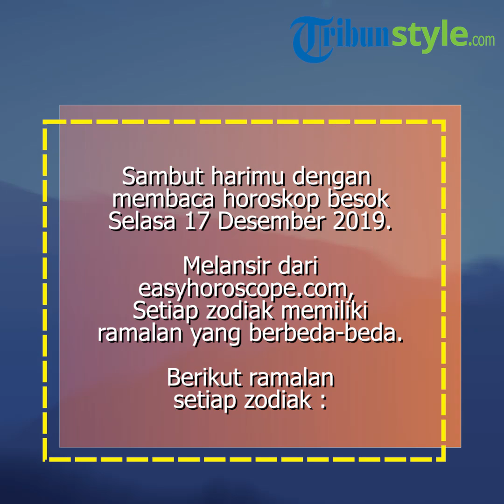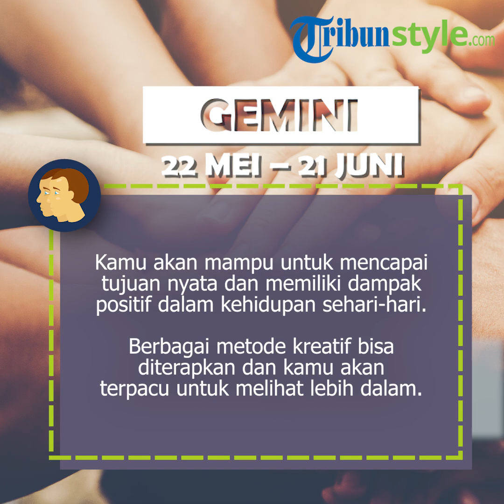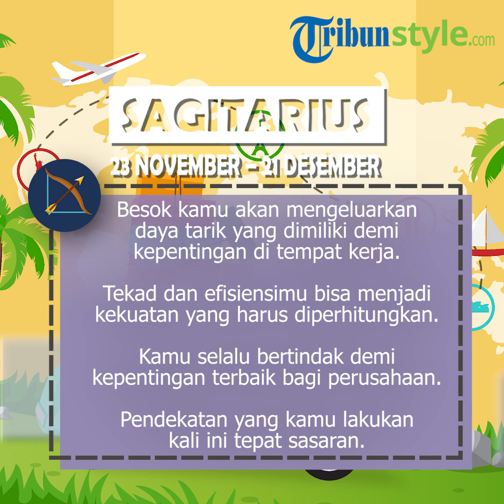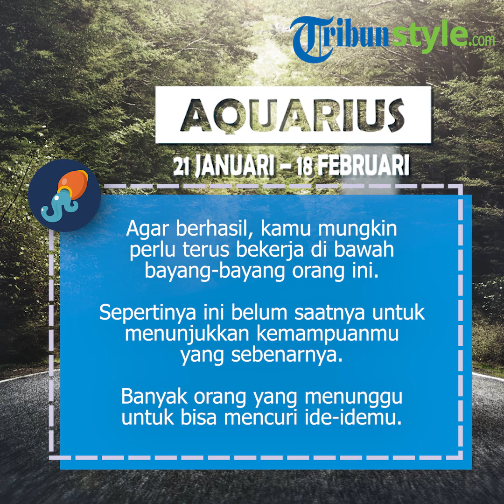Ramalan Zodiak Selasa 17 Desember 2019, Sagitarius Bertekad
TRIBUNSTYLE.COM - Menurut ramalan zodiak besok Selasa 17 Desember 2019: Sagitarius memiliki tekad dan efisiensi yang patut diperhitungkan, Taurus harus hati-hati karena ada orang yang iri.

Ingin tahu ramalan zodiak besok Selasa 17 Desember 2019 untuk 12 zodiak selengkapnya?

Jangan sampai terlewat ramalan zodiak besok Selasa 17 Desember 2019 untuk 12 zodiak: Aries, Taurus, Gemini, Cancer, Leo, Virgo, Libra, Scorpio, Sagitarius, Capricorn, Aquarius dan Pisces, seperti TribunStyle.com kutip dari easyhoroscope.com.

Baca selengkapnya: